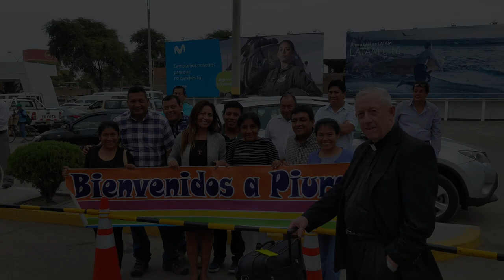CBC 2022 Missionary of the Year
CBC proudly honors Rev. Msgr. John C. Cregan, Diocese of Arlington, the 2022 "Bishop Paul S. Loverde Missionary Award for Selfless Service". Msgr. Cregan has been the CBC chaplain on mission trips to Peru and continues to inspire the people he serves and the faithful who look to him as an example of selfless love. @Catholic Diocese of Arlington @CBCMissionTrips